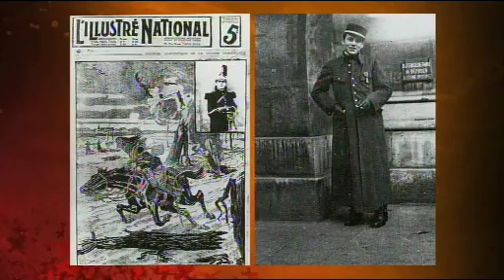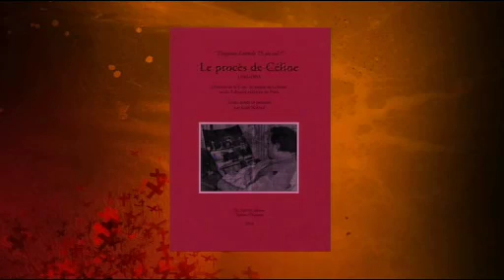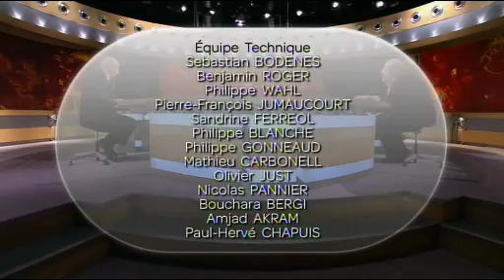Émission « Historiquement Show – Spéciale Céline Magazine »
Émission « Historiquement Show – Spéciale Céline Magazine » présentée par Michel Field. Avec François Gibault, Frédéric Vitoux et Dominique Jamet. Durée : 35’. Histoire, 1er juillet 2011.